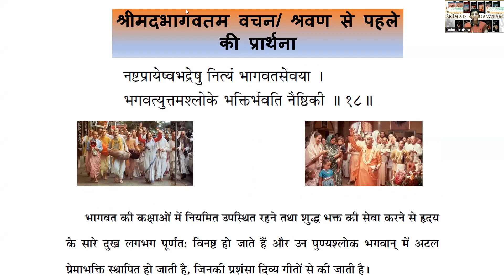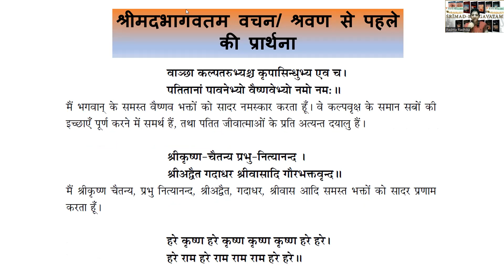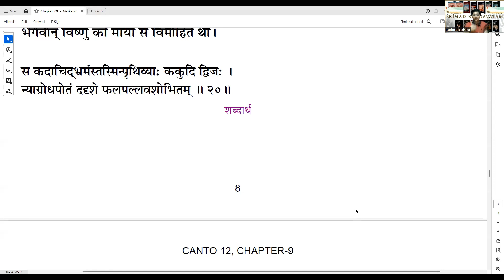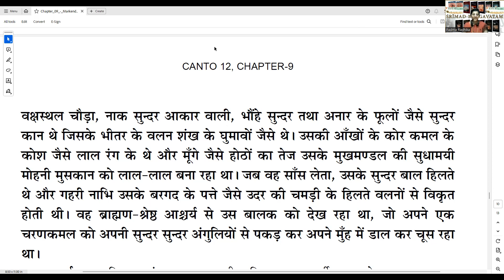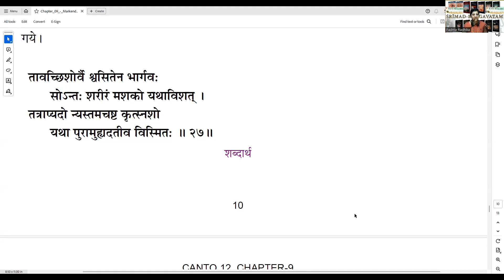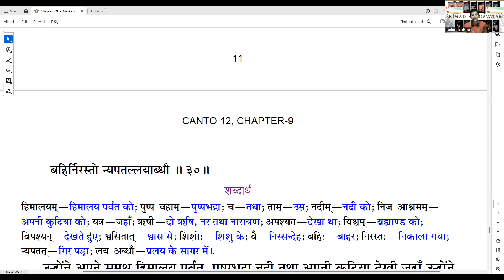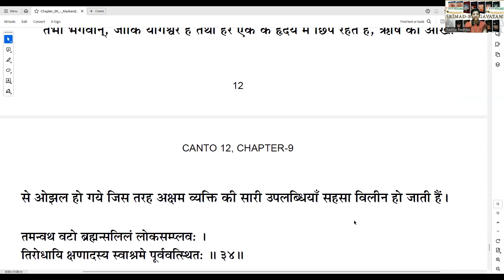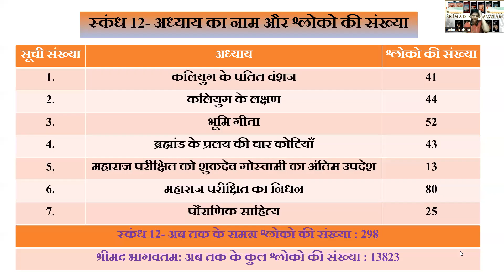श्रीमदभागवतम hindi Session 640 क्यों प्रलय को देख पाए मार्कण्डेय ऋषि?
स्कंध 12-अध्याय 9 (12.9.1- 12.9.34) मार्कण्डेय ऋषि को भगवान् की माया शक्ति के दर्शन